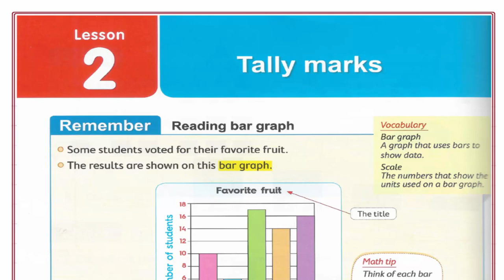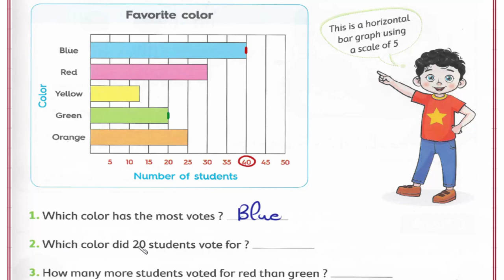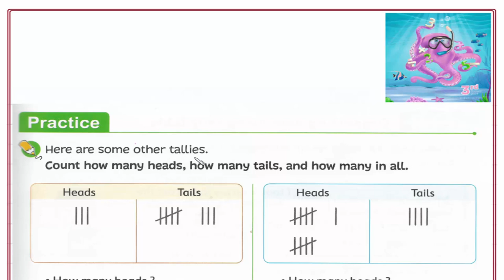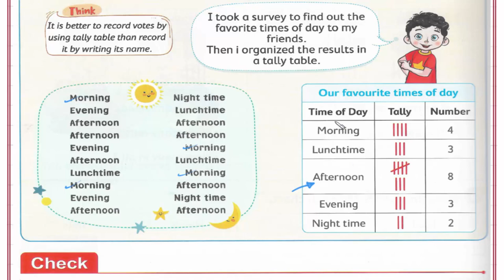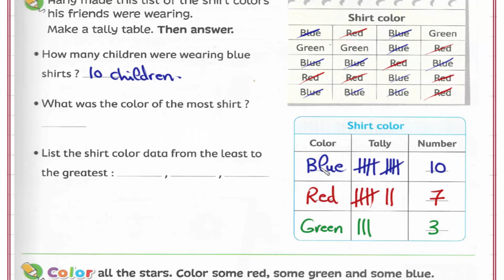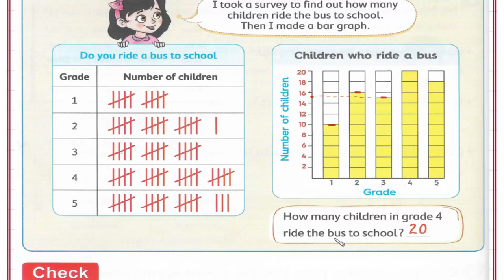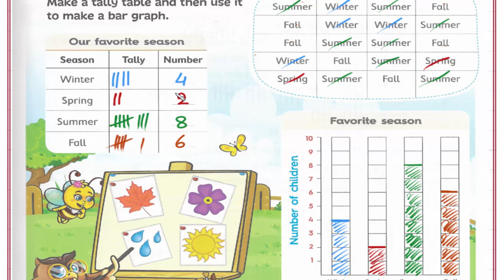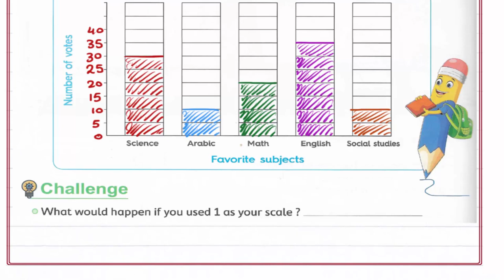Primary 3 \ grade 3- 1st term 2- Tally marks, and bar graph. شرح ماث ثالثه إبتدائى لغات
Lesson 2- Tally marks.
رابط القناة على الفيس بوك